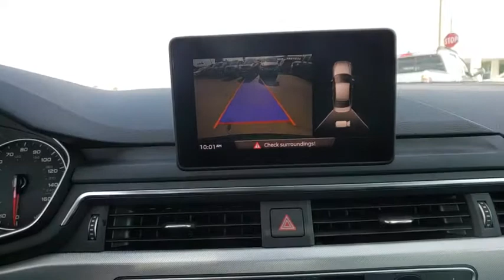2017 Audi A4 Lakeland, Winter Haven, Lake Wales, Bartow, Wesley Chapel, FL NF798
Regal Used
2615 Lakeland Hills Blvd

7-Speed Automatic S tronic, quattro. Recent Arrival! 31/24 Highway/City MPG Green 2017 Audi A4 Premium quattro 7-Speed Automatic S tronic 2.0L I4 TFSI DOHCbrbrbrCome test drive this vehicle @ our Regal Honda Acura GMC location 2615 Lakeland Hills Blvd Lakeland fl.